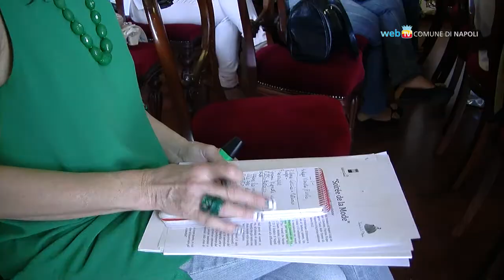Al via la Soirée de la Mode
Da giovedì 13 settembre, e fino a domenica, Napoli diventa capitale della moda. Nella zona di Chiaia negozi aperti fino a mezzanotte, sfilate, concerti e cocktail party previsti nel Temporary Cafè allestito in Piazza Vittoria.